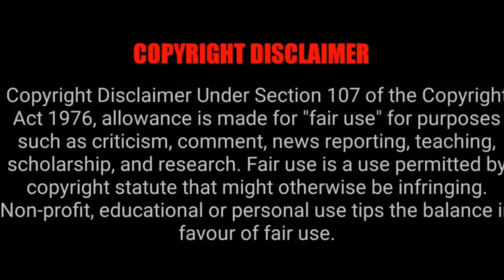Aarushi Talwar Mysterious Case | Telugu | Mr Cadmus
Hi !
I am speaking about Aarushi Talwar Mysterious Death Case In Telugu if you like this video don't forget to like share comment and subscribe last but not the least don't forget to click the bell icon if you click the bell icon whenever we upload the video you will get the notification

Intro Video Done By :

Cinematic 3D Tittle Text Edit in Adobe After Effects # Mega Yashu